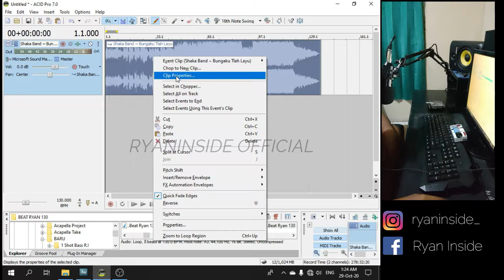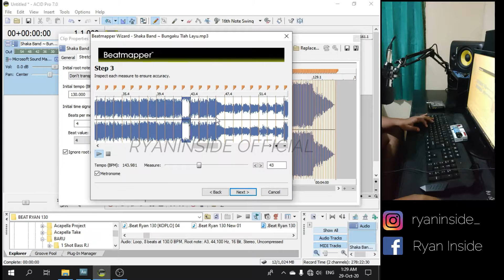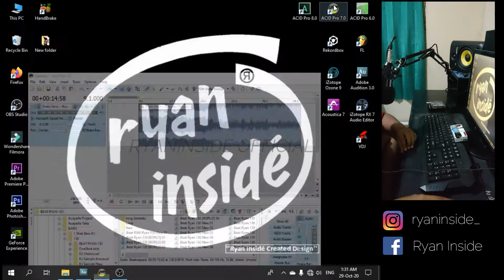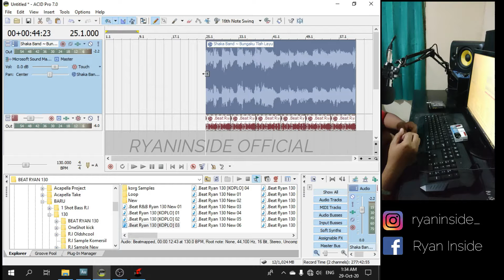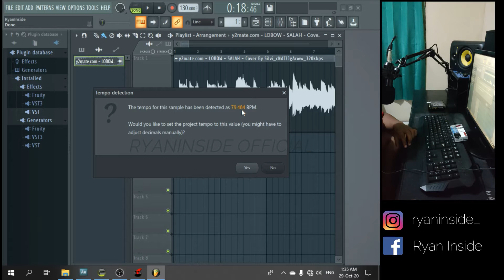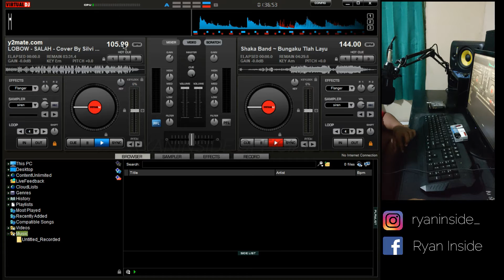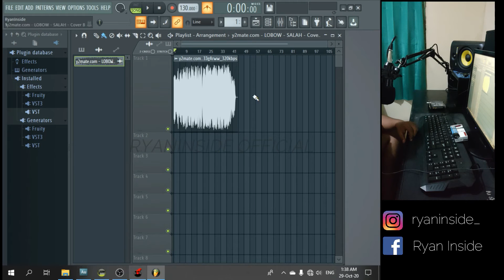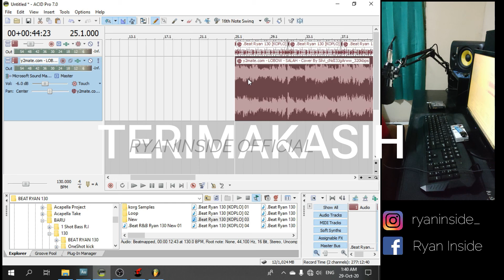(Tips & Trik) CARA INSTAN BEATMAPPER DI FL STUDIO & ACID PRO , 100 % WORK !!!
Part 3 , Tips & Trik Beatmapper secara instan di FL Studio & ACID Pro
100% Work, Cuma butuh 10 detik !!!

Buat teman2 yang ingin nyawer (donasi) untuk channel ini sekarang sudah bisa melalui :

01:57  :  Cara Beatmapper Manual Di ACID Pro
08:18  :  Cara Beatmapper INSTAN Di ACID Pro
12:08  :  Cara Beatmapper Di FL Studio